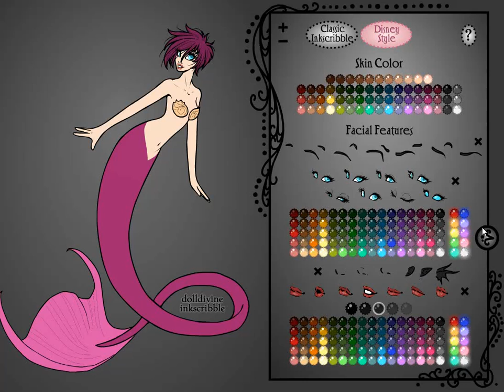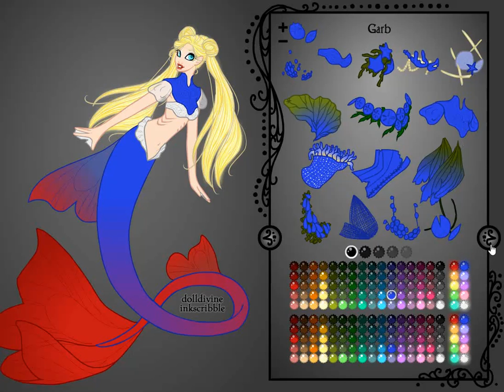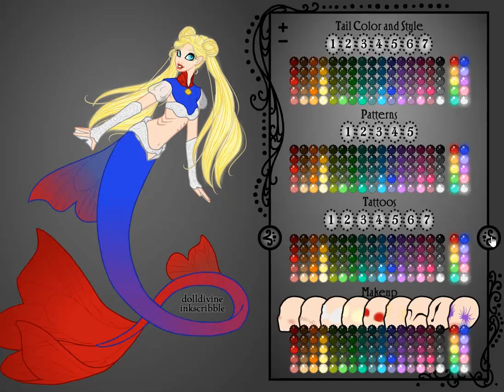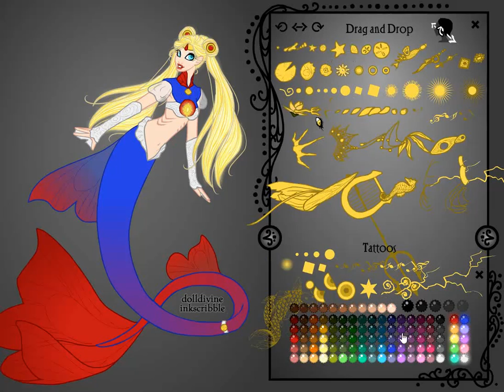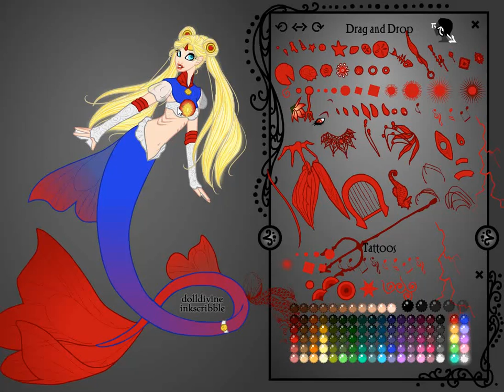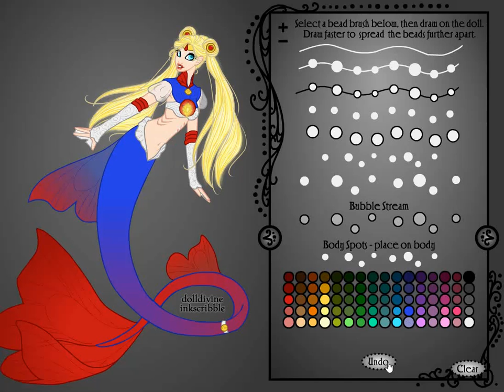Córka Neptuna - Usagi Tsukino (Czarodziejka z Księżyca)